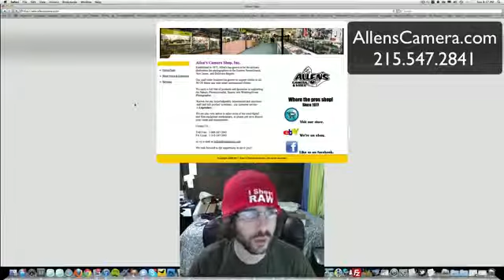Quick Tip Photography Tutorial Spray and Pray